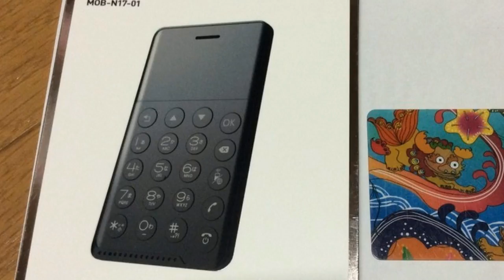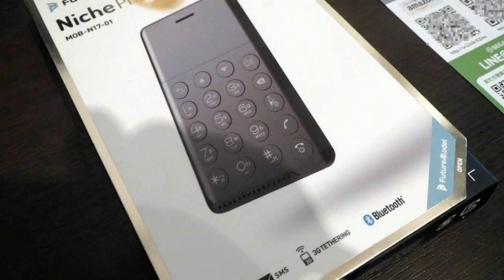Hot News The Niche Phone S is a tiny little Android phone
The Niche Phone-S is a tiny little Android phone

As Apple brings smartphones to bold new places another company is trying to take us back to a simpler calmer and much cheaper time. FutureModel plans to release a surprisingly accurately named device called the NichePhone-S later this month that runs Android but doesn’t seem to do much more than make calls send texts and stream music. It’s similar in shape to a credit card and looks like an odd little calculator.

Engadget Japan called our attention to the device and has some hands on photos with it. According to the report the phone will come out in Japan on November 10th and sell for around $95.

Backsound Credit By Benson